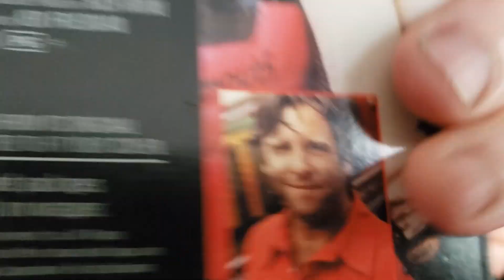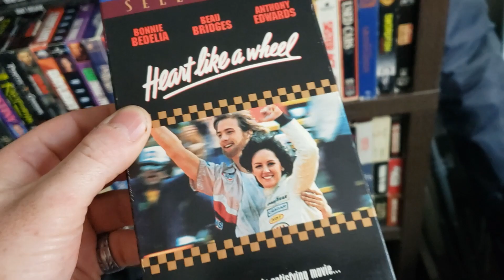HAVE YOU SEEN THIS episode 182 Heart Like A Wheel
heart like a wheel